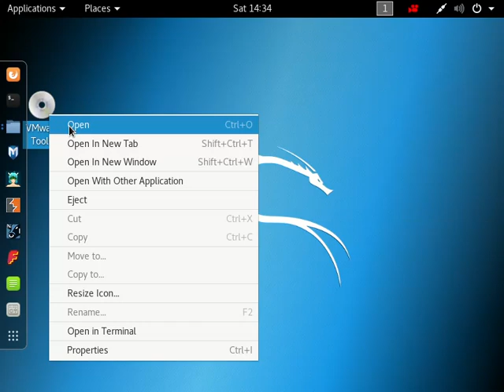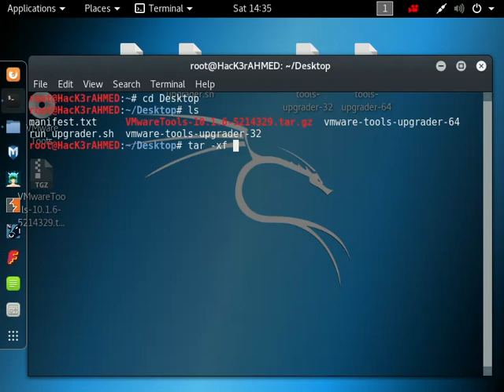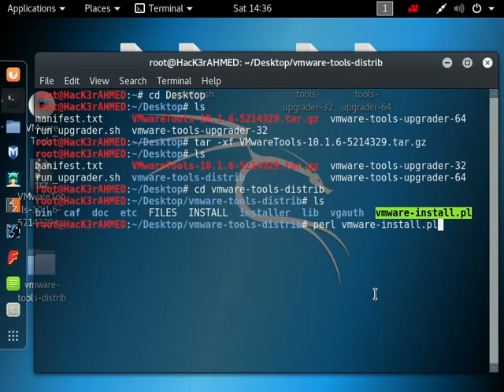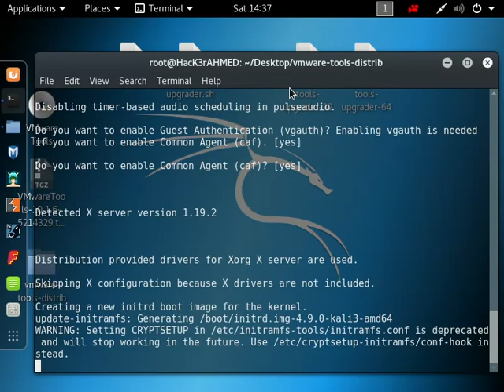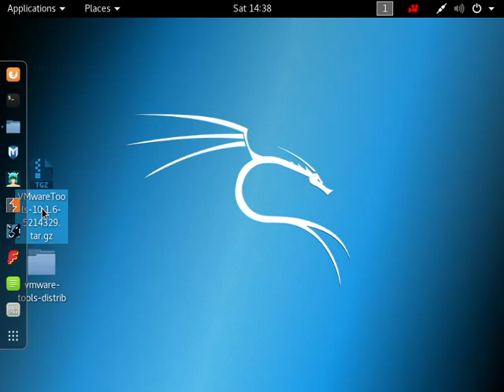2017 How to install vmware tools in kali linux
2017 How to install vmware tools in kali linux first you need to download vmware tool by clicking vm install vmware tools